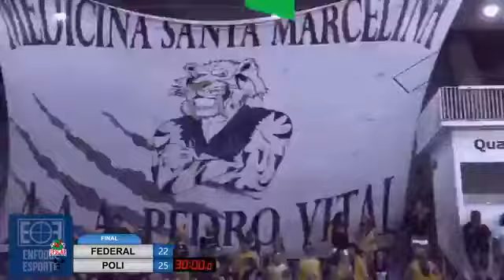TUSCA PLAY! 2018 Final Handebol masculino UFSCAR e POLI-USP